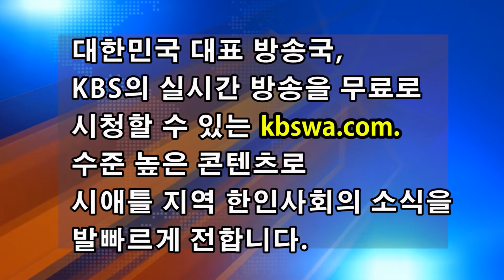조기승 태권도 시범단, 주류사회 페스티벌에 참가 '한국의 멋' 선보여